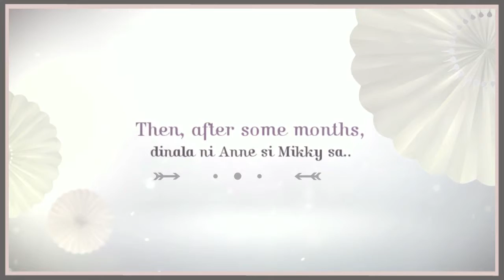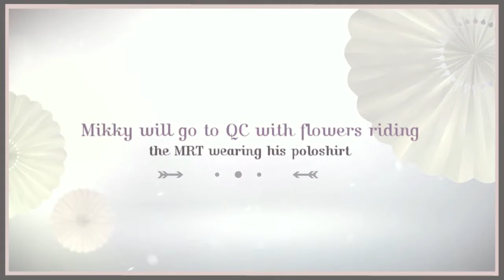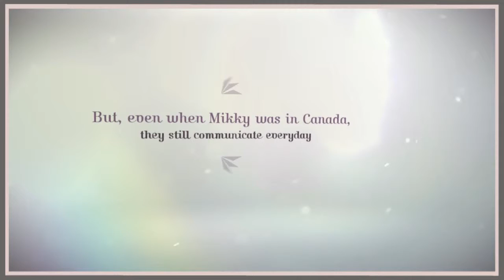Mikky Anne Love Story